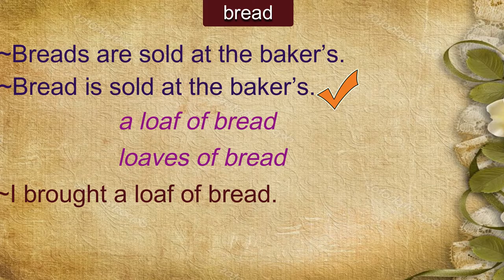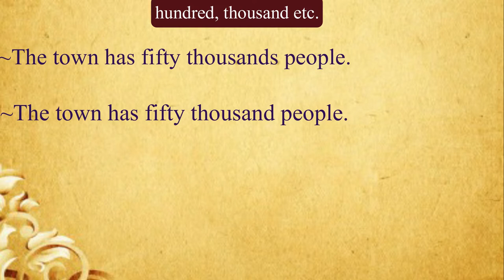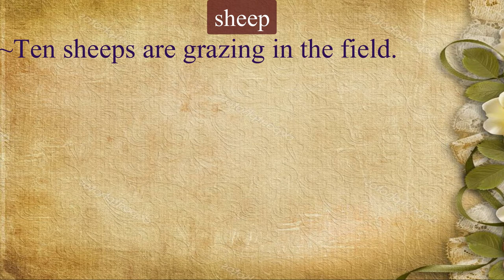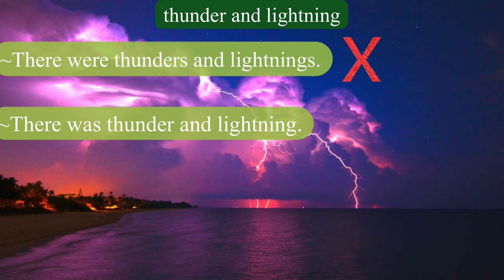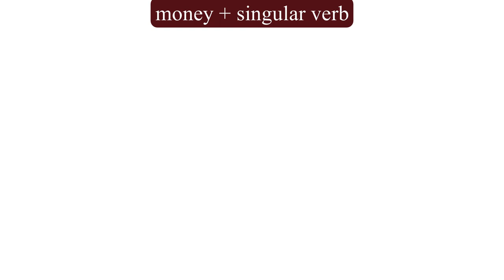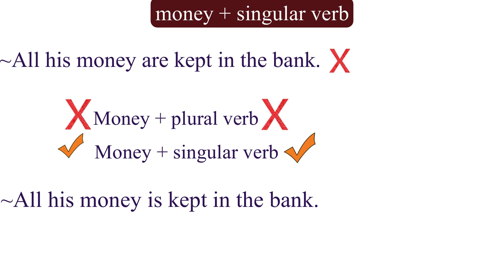0nline Spoken English Course: Words often Confused: Module 9:Confusion of number 2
0nline Spoken English Course: Words often Confused